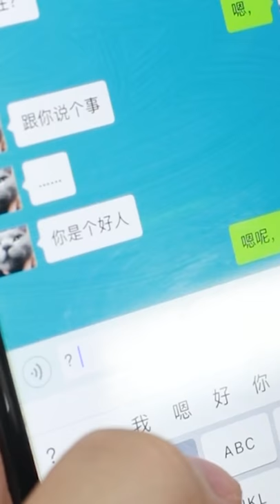Making Hot Pot with Spicy Gluten in Office | Ms Yeah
Hello I am Ms Yeah.
I cook in office in an unconventional way.
Okay, you can say it is a "weird" way. I like doing this because it is fun.